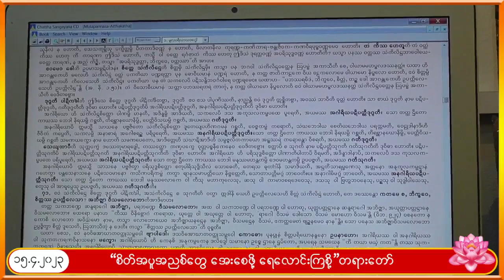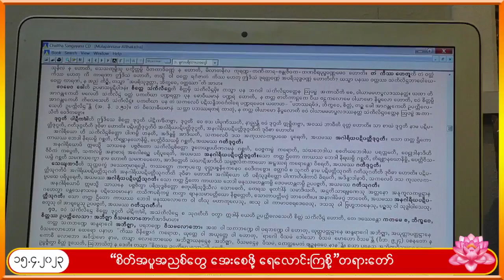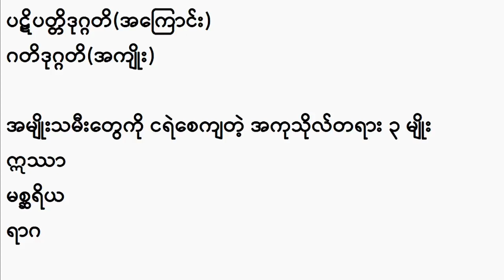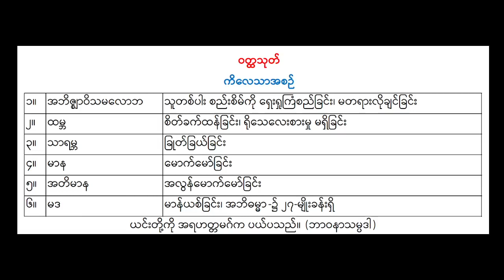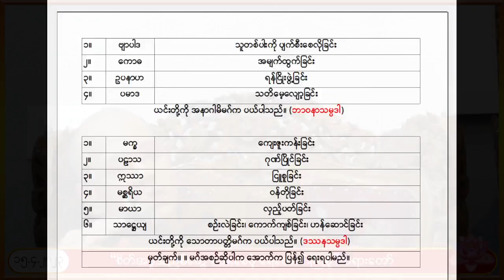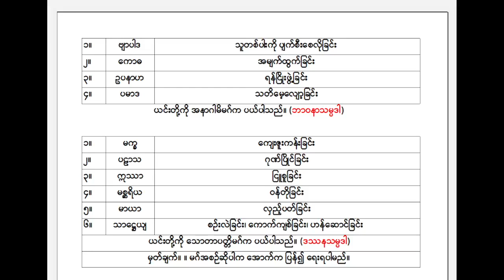ဆရာတော်ဘုရား၏ စိတ်အပူအညစ်တွေ အေးစေဖို့ ရေလောင်းကြစို့ တရားတော် ၃